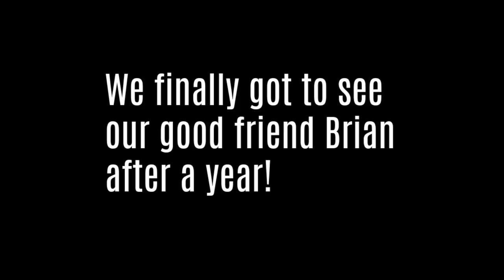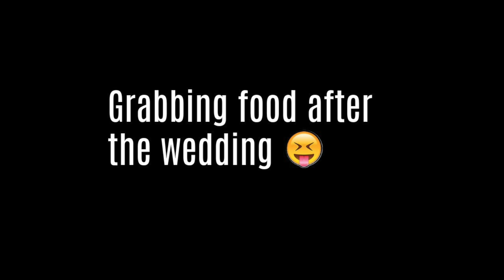TRAVELING TO TEXAS! WEDDING CELEBRATION & TRYING IN-N-OUT SECRET MENU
TRAVELING TO TEXAS! WEDDING CELEBRATION & TRYING IN-N-OUT SECRET MENU / Hey guys! Hope you all enjoy this traveling vlog! It was a very short weekend trip but we tried to film as much as we could! Love you guys!